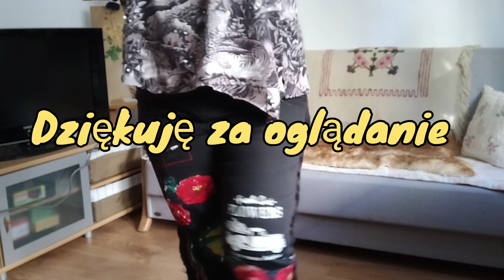vlog Jak odnowić dżinsy * Farba szablonowa * rozpryski * naszywka * przycięcie * aplikacja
Witam, przyjaciele!
Mój kanał dla odważnych dziewczyn i być może chłopaków ,kto lubi i nie boje się wyglądać nie tak jak wszyscy. Robię rożne rzeczy i wymyślam nowe kreacje praktycznie z tego co mamy pod ręką.
Dzisiaj przerobie stare dżinsy .Zupełna transformacja. Oglądajcie jak i w jakiej kolejności można to zrobić.
Zapraszam do subskrypcji mojego młodego kanału. Będzie wesoło i zabawnie!